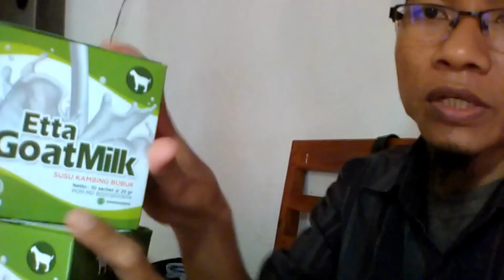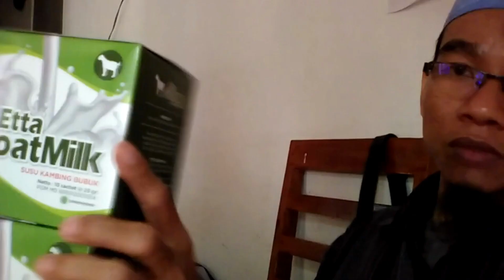Jual Susu Kambing Asam Lambung Burmeso Order 081282707458